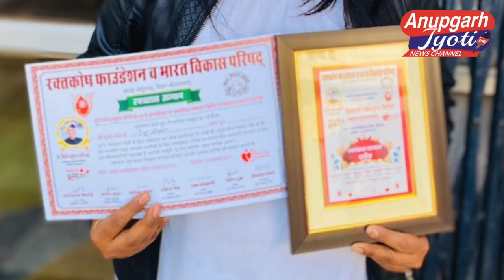बाइक राइड रेणु शर्मा बायोग्राफी (Bike Rider Renu Sharma Biography)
आज मै आपको ऐसी महिला से मिलाने जा रही हूं जिनके बारे में जानकर आपको लगेगा की महिलाएं निर्बल नहीं होती उनमें भी कुछ कर गुजरने का जज्बा होता है वैसे तो दोस्तों आप सभी को मालूम है कि आज महिलाएं हर क्षेत्र में हर कार्य में अपनी महत्वपूर्ण भूमिका निभाती है कोई भी ऐसा कार्य क्षेत्र नहीं है जो महिलाओं से अछूता हो इसी तरह रेनू शर्मा ने भी कुछ अलग हटकर करके दिखाया है और वह एक निपुण बाइक राइडर है उनको बचपन से ही बाइक राइडिंग का शौक था

Reporting/Voice: Divya Kakkar
Video Editing/Casting: Shubham Goyal